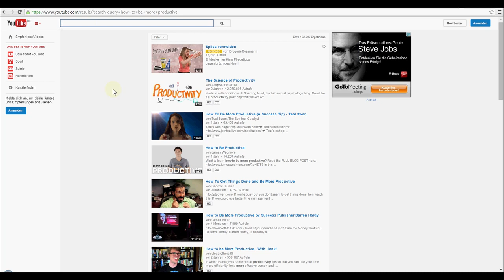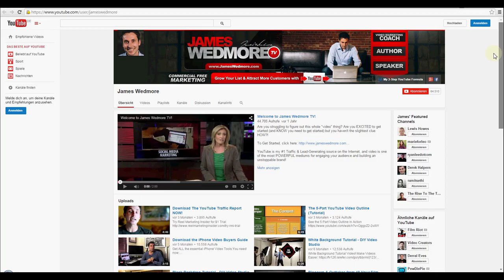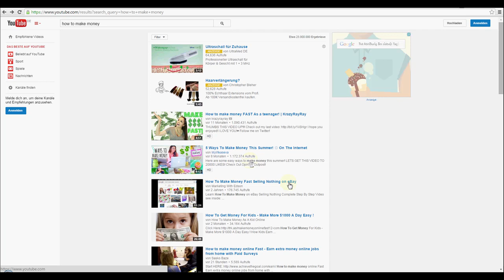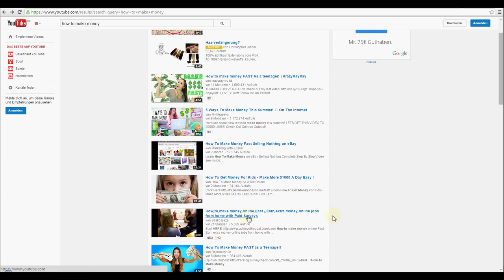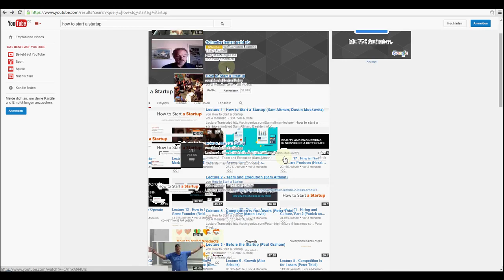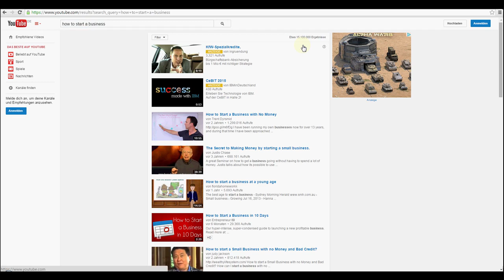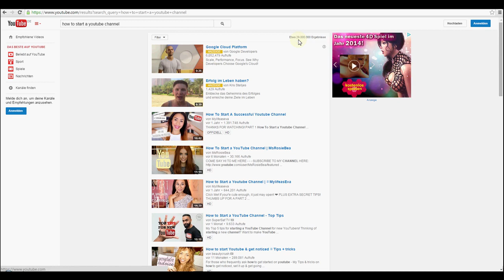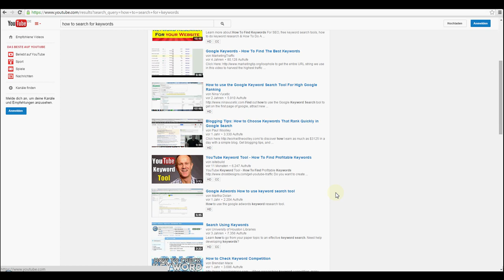7_BONUS..B2 (Onscreen)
JOIN OVER 8,702+ SUCCESSFUL STUDENTS WHO ARE LEARNING TOGETHER

LATEST: Course Updated For March 2016

* fastest growing course for Youtube!

* high quality content! - we are using media types that will enhance your learning experience!

* over 850 students in the first 3 days - hope they are not your competitors!

* over 8,702+ students in the meantime - learning together to turbocharge their Youtube account for personal or business!

Youtube SEO everything you need to know to get started with your successful Youtube business channel and videos.

If you ask yourself these questions:

What do I need to know to create my channel?
What are the key steps to create a successful video?
What kind of keywords can I use?
How do you make a video go viral?

If you think 0,82USD a day for the next year, is worth growing your business. I agree with you. Just click on Take This Course and you are on the winner side.

Customer Reference:

"Contain every bit of info

Well I don't mind accepting the fact that this course contain everything which is needed to rank a video on top."

- Arora, India. Author and Entrepreneur.

"Just finished your YouTube Secrets Marketing course. Really awesome and very helpful content! :) ... This one gave tons of information!"

- Aquino, Australia. Freelance

My promise to you:

No silly "non-sense", shortcuts, or long-drawn-outs videos, but examples and questions that really works and bring it to the point. The only requirement is that you have an open-minded perspective, are ready to implement the things you learn here and want to get the best out of your business. It is easy and simple explained, so that you can START RIGHT NOW.

It doesn't matter if you are already a business-owner or if you want to start a business, the information you get in this course, will help you. No matter what.

New Content will be uploaded every month, so that you are always up-to-date. This is for free, if you are still with us after 30 days.

Don't worry. You will not be alone. The bonus with this course it, that you have free access to our great community where you can ask questions and learn from others, share opinions and enjoy your success.

This course works everywhere, no matter in which country you live in.

If you are not open to change, nothing will happen. Take This Course Today to see your business grow soon.

You have a 30 day full money back guarantee. No questions asked - Just try it out, you have nothing to lose.

But I know you are going to love this. ;)

- Nemanja

Create your own business youtube channel
Learn how to market your business youtube channel
Learn the strategy behind a youtube channel
Learn how to find out trends in your area

everyone interested in creating a successful youtube channel